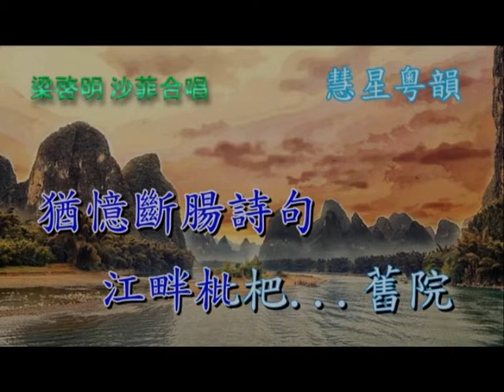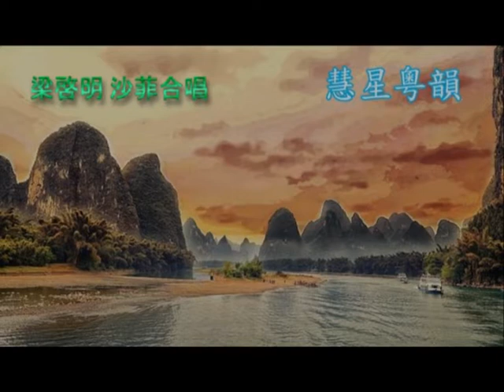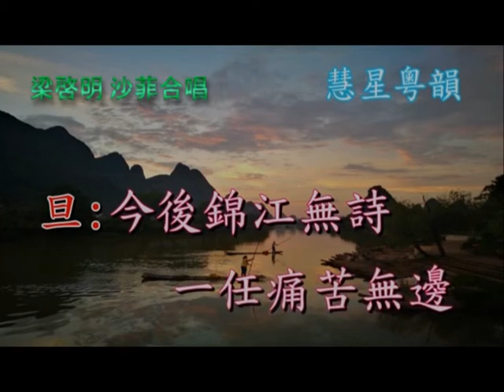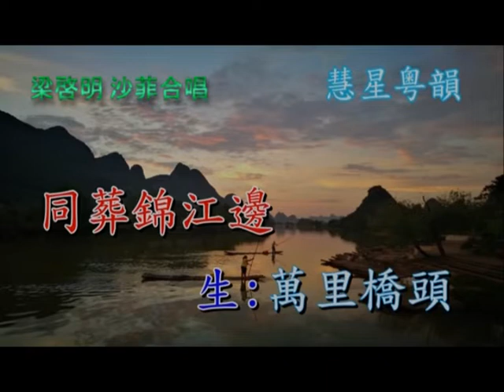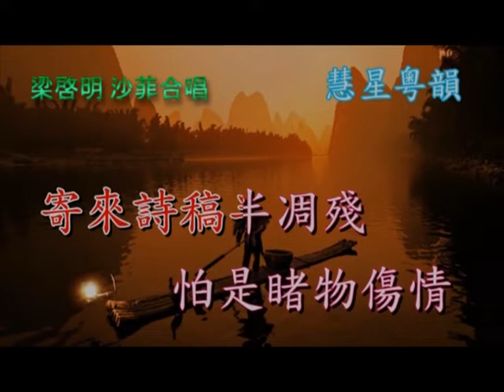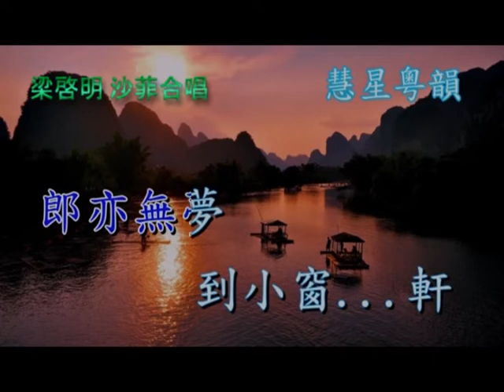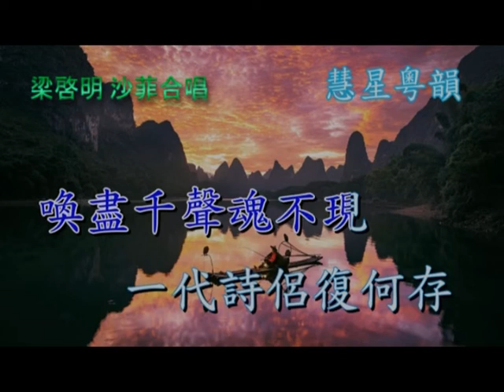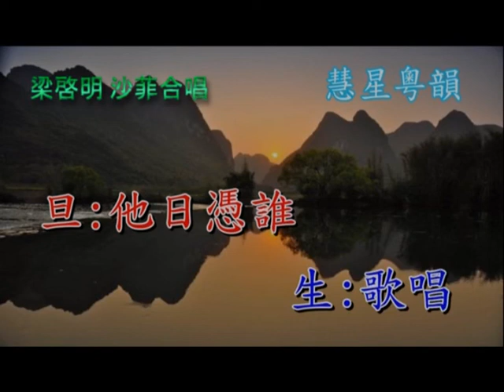錦江詩魂~梁啟明&沙菲合唱【銘謝慧星粵韻 】 ‹按此附劇作介紹›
【銘謝慧星粵韻 功德無量】
當傳統戲曲遇上新科技之(錦江詩魂) 值得一提、本曲撰曲者吳偉鋒大師是沙菲好友、看着他大紅大紫的真是開心極了！
「錦江詩魂 」曲描述唐代才女薛濤品貌俱佳，唐朝詩人成堆，但女詩人卻為數不多，光芒耀眼的女詩人更是屈指可數，而薛濤就是其中一位，不幸竟淪落風塵，因不肯屈服節度使，而被放逐偏遠松州寒苦之地、素仰薛濤才貌的詩人元稹肝肠寸断，忍悲送别，深深表现出一双锦江诗侣互敬互爱的惜别情怀
本曲「錦江詩魂」，正是描寫薛濤重病，召回原地成都時，彌留之際，愛侶元微之（元稹）, 趕回送她最後一程的情況。這兩人的恋愛傳說版本真不少、但沙菲参考一些資料指出、元微之與薛濤這對「姐弟戀」、古時候就很多、並非現代人的專利、更有資料指称元微之是名渣男、到處拈花惹草、更有傳言兩人年紀相差很大、不可能相遇相愛、總之才子佳人的故事、拿來欣賞娛樂便是、毋容打爛砂盆問到篤啦。